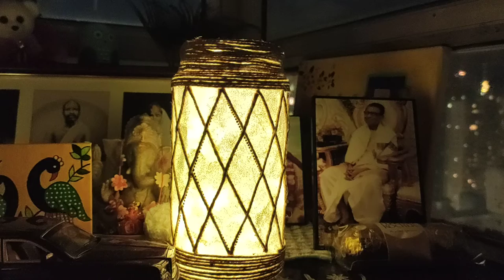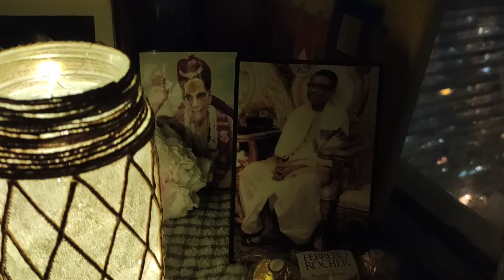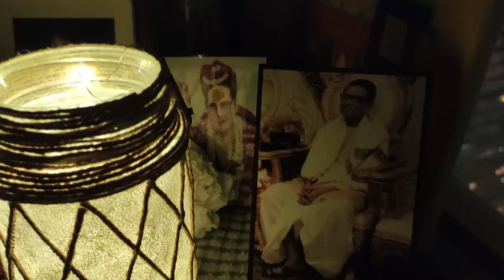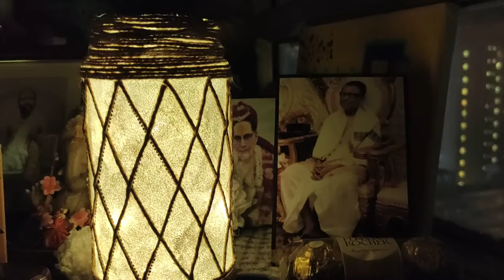July 28, 2020